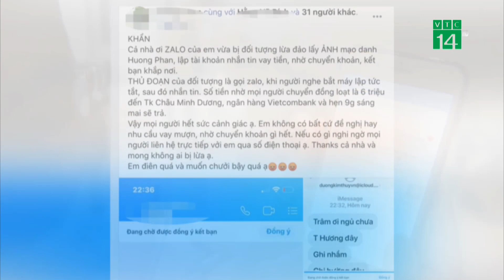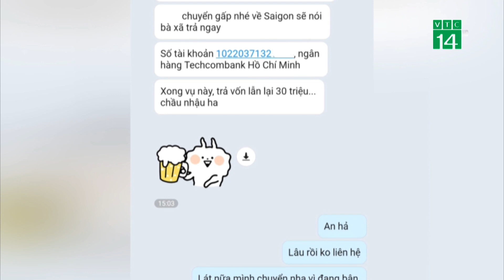Hacker chiếm đoạt Zalo, nhắn tin lừa đảo nửa tỉ đồng | VTC14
VTC14 | HACKER CHIẾM ĐOẠT ZALO, NHẮN TIN LỪA ĐẢO NỬA TỈ ĐỒNG
Những ngày giáp Tết cũng là lúc chúng ta thường xuyên phải giao dịch tiền bạc, chuyển khoản để giải quyết nợ nần trước khi bước sang năm mới. Tuy nhiên, nếu không cảnh giác thì rất dễ dính phải bẫy của kẻ lừa đảo. Ngày hôm nay 27.1, Công an quận Hoàn Kiếm, Hà Nội cho biết đã khởi tố, bắt tạm giam Nguyễn Văn Hoan (27 tuổi, ở Quảng Trị) về tội "Lừa đảo chiếm đoạt tài sản" với số tiền hơn nửa tỷ đồng.